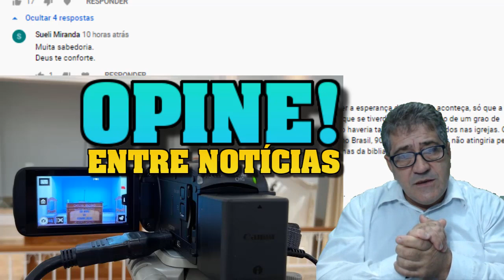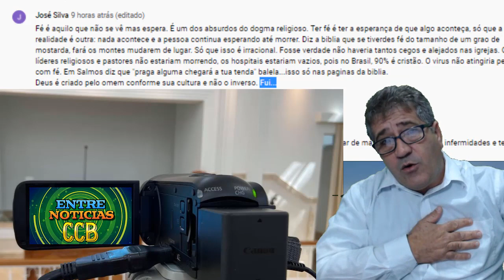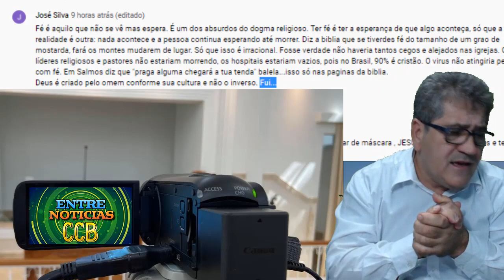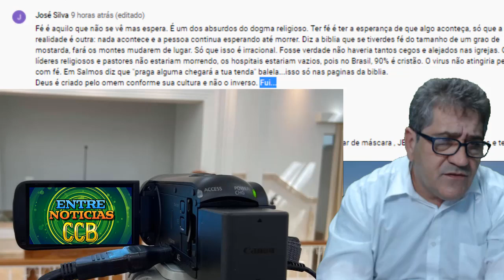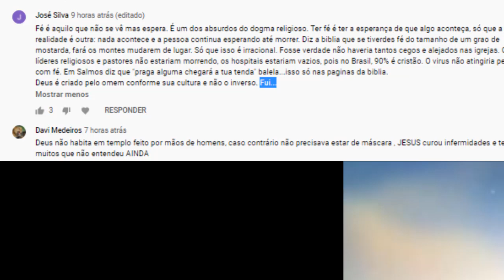UMA POLEMICA NA CCB !! ESTÃO DESACREDITANDO NA FÉ!OPINE VOCÊ A FÉ FAZ MILAGRE?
𝕮𝖔𝖓𝖌𝖗𝖊𝖌𝖆𝖈𝖆𝖔 𝕮𝖗𝖎𝖘𝖙𝖆 𝖓𝖔 𝕭𝖗𝖆𝖘𝖎𝖑 - CANAL ENTRE NOTICIAIS CCB
𝐒𝐄𝐉𝐀 𝐓𝐎𝐃𝐎𝐒 𝐁𝐄𝐌 𝐕𝐈𝐍𝐃𝐎𝐒 𝐀𝐎 𝐂𝐀𝐍𝐀𝐋 DE NOTICIAS CCB.